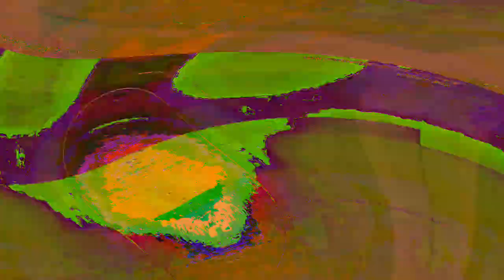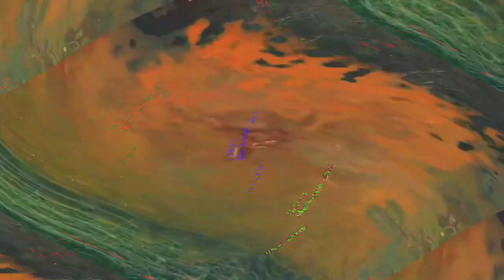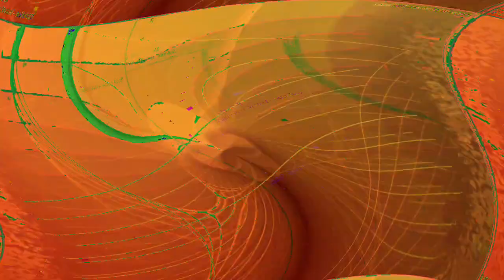[EPILEPSY WARNING] Movie 24 05 10 17h25m04s